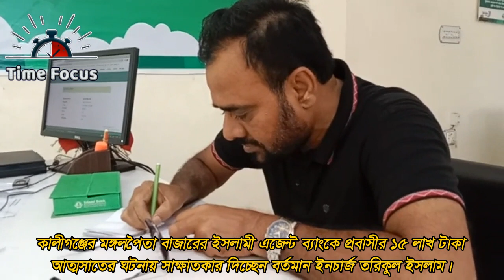প্রবাসীর ১৫ লাখ টাকা আত্মসাতের ঘটনায় সাক্ষাতকার দিচ্ছেন ব্যাংকের বর্তমান ইনচার্জ তরিকুল ইসলাম